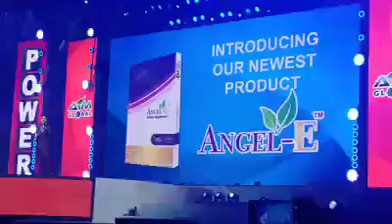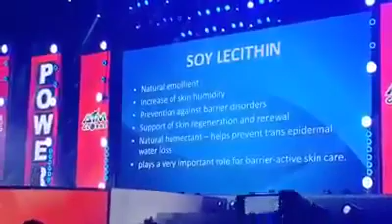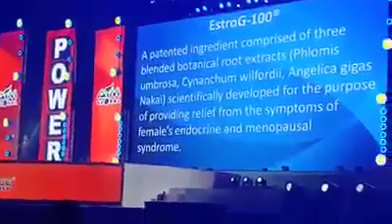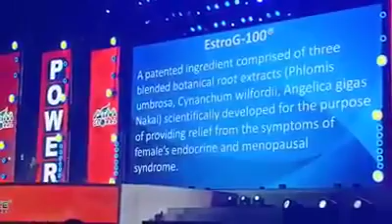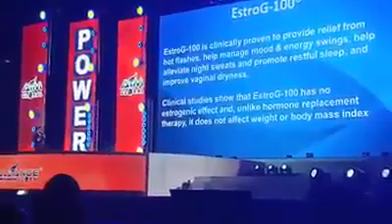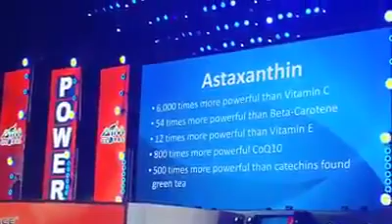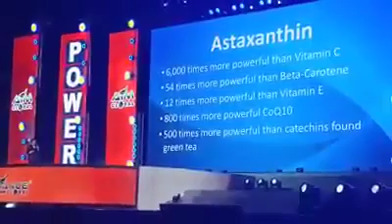Aim New Product Angel-E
ANGEL- E

For ladies 20 YRS. OLD AND ABOVE who want to be more HEALTHY, BEAUTIFUL and LOOK YOUNGER!

Introducing ANGEL- E, our very NEW AIM
Global product from South Korea and Japan!

* 6,000 times more powerful than Vit. C
* 12 times more with Vit E
* 54 times more with BETA CAROTENE
* 100% NATURAL
* Clinically proven on human studies

BENEFITS:
1. Mega anti-aging property
2. Effective whitening ingredients
3. Increases Collagen 10x
4. Deminishes scars and blemishes
5. Supports dermal moisture and elasticity
6. Supports healthy menstrual cycle
7. Prevents hormonal imbalance
8. Supports healthy pre-menopausal, peri-
      menopausal and post-menopausal stage
9. Maintains healthy joints

Enjoy life being a LADY or a WOMAN... Pamper yourself with healthy supplements coz LIFE IS SHORT AND EVEN MORE SHORTER WHEN U NEGLECT TO NOURISH YOURSELF.

TryItNow
Pm Me for ur Orders